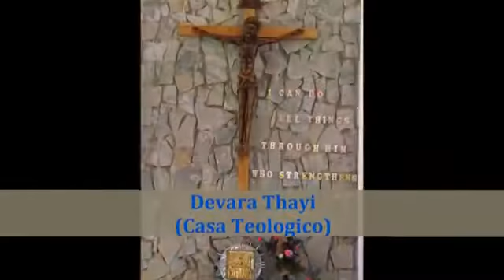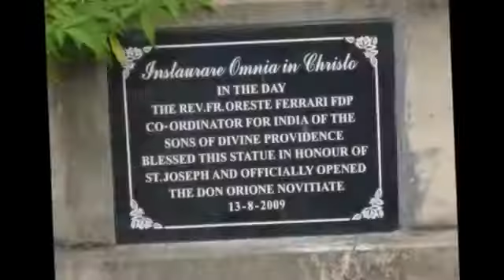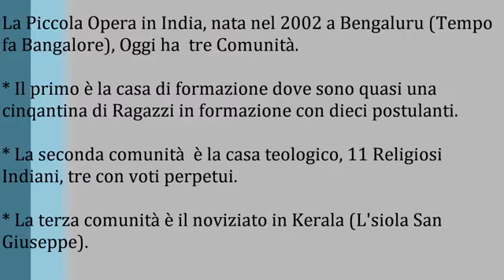Missione Orionina in India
THE SONS OF DIVINE PROVIDENCE